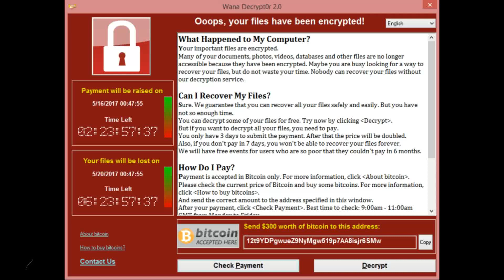WannaCry ransomware attack Prevented!!! IObit Malware Fighter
WannaCrypt ransomware was broke out and till now it has attacked hundreds of thousands of PCs. Lots of organizations around the world, like hospitals, schools and airports etc. were infected by this ransomware and variation WannaCrypt2.0.

pinoy 100%